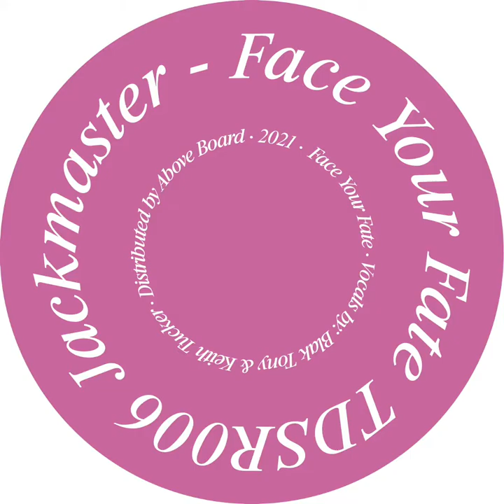Jackmaster - Face Your Fate (feat. Keith Tucker & Blak Tony)